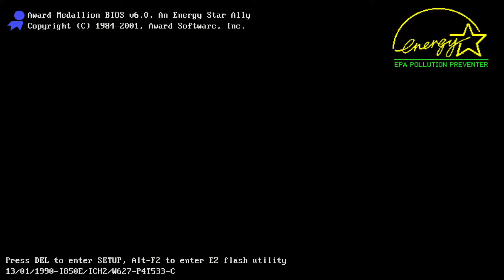Whizz - Review [English]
Whizz, the star of this madcap game, is a rabbit dressed in a waistcoat and top hat. He looks like a magician but is clearly based on both the white rabbit and Mad Hatter from Alice in Wonderland, which is fitting seeing as he spends the entire game racing against the clock. The storyline starts with Whizz competing in a hot air balloon race against a rat that looks like an old detective. The rat, being a cheating scumbag, uses a rifle to shoot Whizz's balloon, sending him crashing earthwards. On the familyfriendly Super Nintento Entertainment System he sends of a bird to peck the balloon instead of using a gun. What ensues is a high speed dash through a selection of colourful cartoony stages such as floating forests, beaches, snow capped ice worlds and stages filled with gambling, set in a classic parlor games-type world.